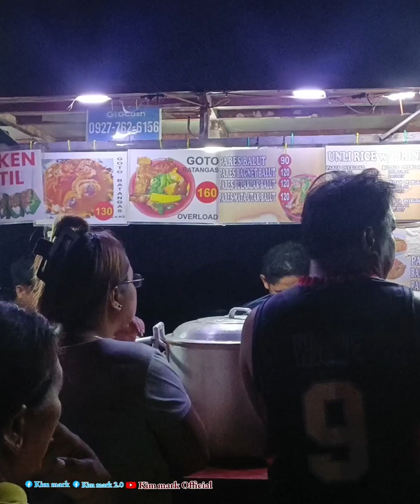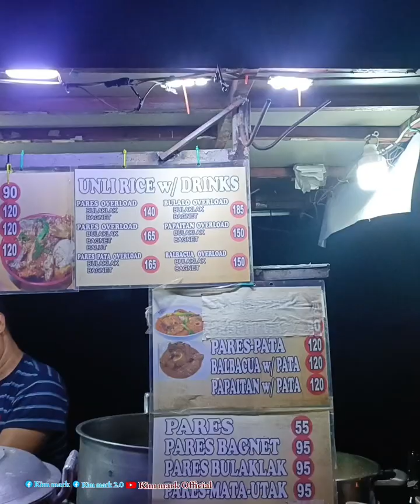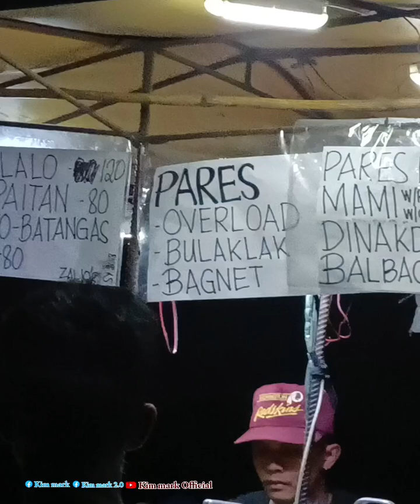May Bagong pinipilahan na Balbacua at pares sa Gentri Cavite